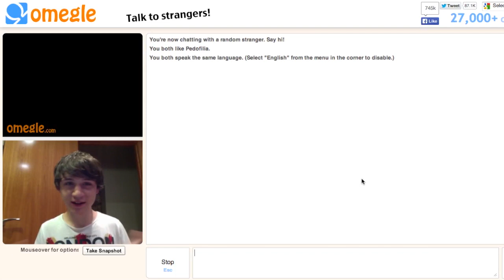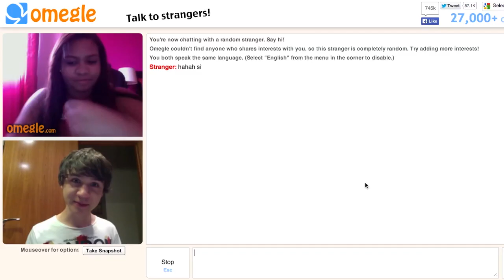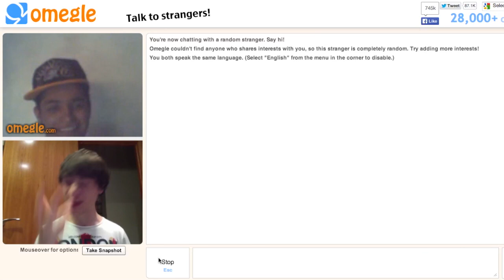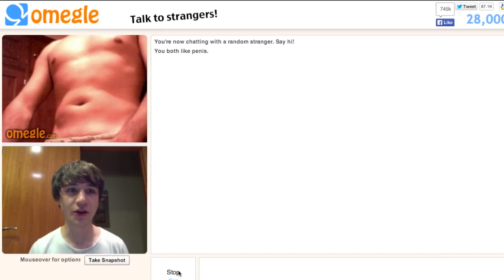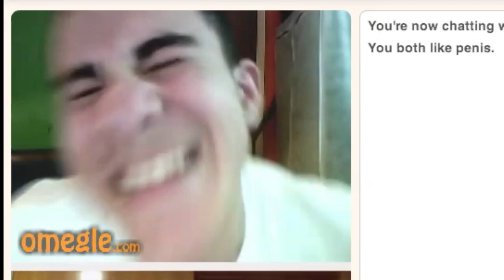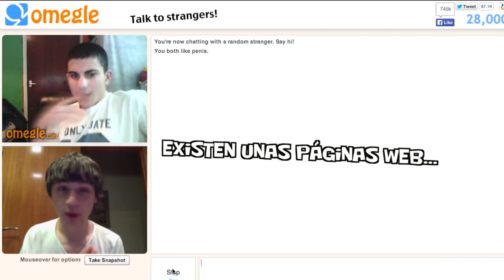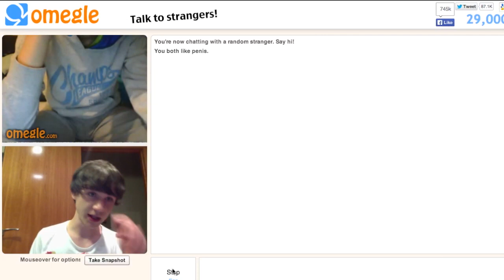PEDOFILIA EN OMEGLE!!?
No os metáis en Omegle. Nunca. JAMÁS.

Música utilizada de pistas de iMovie y biblioteca de audio de YouTube.